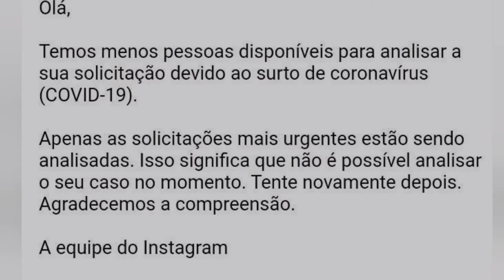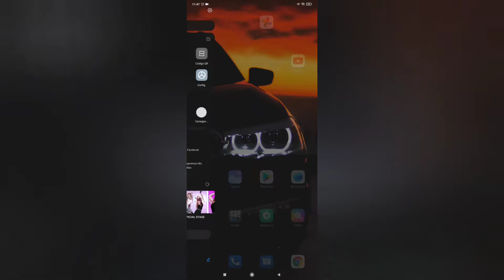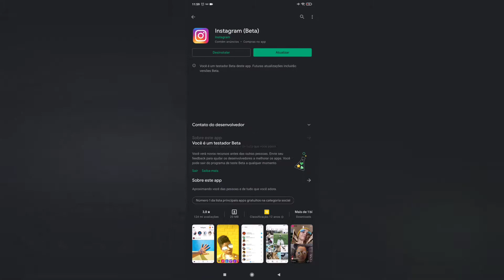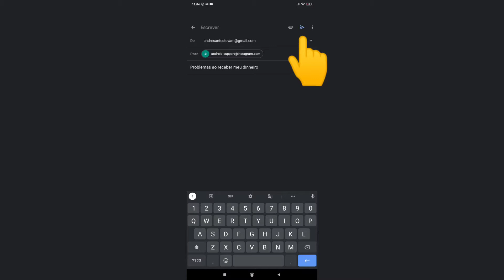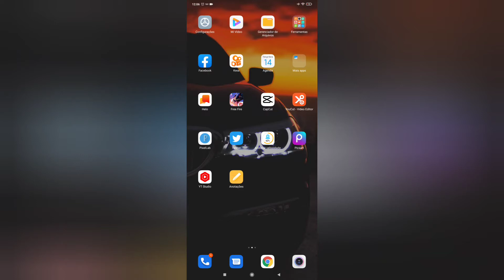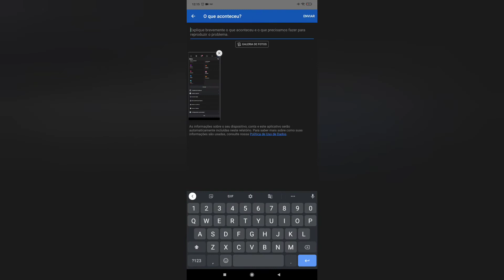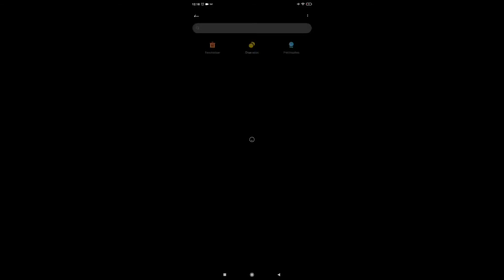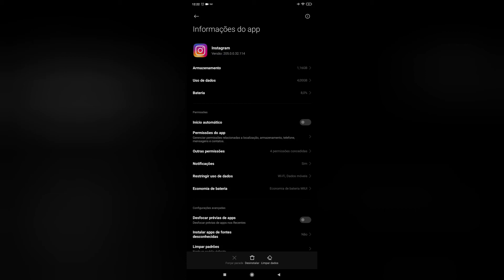COMO ARRUMAR PROBLEMAS DE ERRO E BUG DO INSTAGRAM | soluções para arrumar bug e erros do Instagram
VEJA COMO RECUPERA SUA CONTA E ARRUMA OS BUGS E OS ERROS DO INSTAGRAM PASSO A PASSO PARA SUA CONTA DO INSTAGRAM VOLTA AO NORMAL.

ASSUNTOS RELACIONADOS :
Bug no Instagram - Como resolver quando dá erro
Falha no Instagram - RESOLVIDO - Abril 2021.
[RESOLVIDO] BUG DO INSTAGRAM STORIES EM SEQUÊNCIA - ERRO NA PUBLICAÇÃO - ANDROID
Cadê o dinheiro do Instagram?
Instagram me deu 100 DÓLARES por uma live de 15 minutos
CADÊ O DINHEIRO DO INSTAGRAM - Meu Pagamento Não Caiu Ainda
Erro no Instagram (COMO RESOLVER 2021)
Como corrigir "Aguarde alguns minutos antes de tentar novamente" no Instagram -2021 || Instagram
ERRO AO ENTRAR NO INSTAGRAM - NÃO CONSIGO ACESSAR CONTA DO INSTAGRAM
erro no instagram,ação bloqueada no instagram,instagram ação bloqueada,ocorreu um erro de rede desconhecido instagram,marketing digital,erro instagram 2021,ocorreu um problema tente novamente instagram,sua conta foi temporariamente bloqueada instagram,usuário do instagram,verifique o código enviado e tente novamente,confirme a sua conta para,confirme a sua conta para solicitar uma análise,bug no instagram,como resolver erro no stories,erro stories,instagram